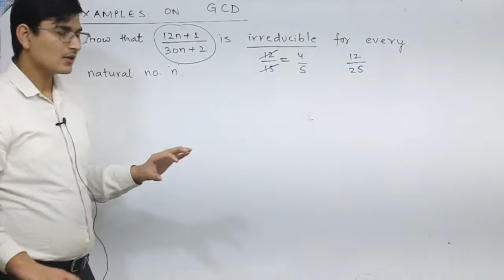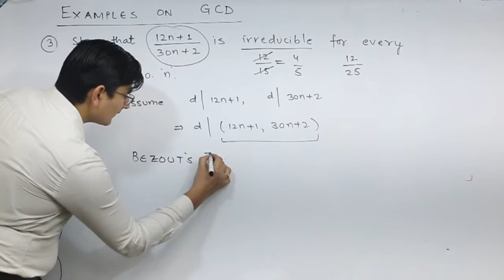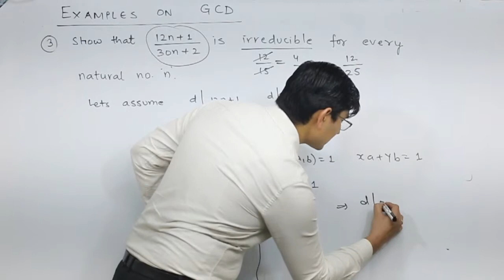NUmber Theory : Lecture 3 : GCD : Example No 3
This is an application of Bezout's Theorem and an important problem of GCD